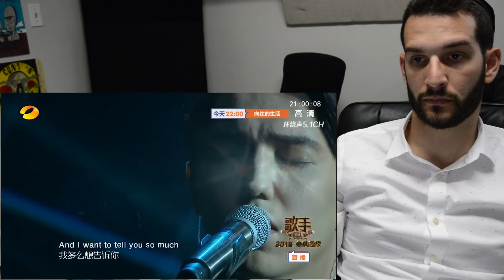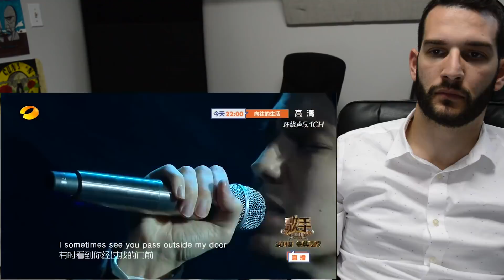VOCAL COACH reacts to DIMASH singing "Hello"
Ladies and Gents. The amazing Dimash is back singing "Hello" by Lionel Richie.

OR